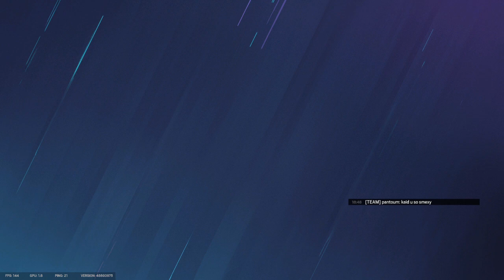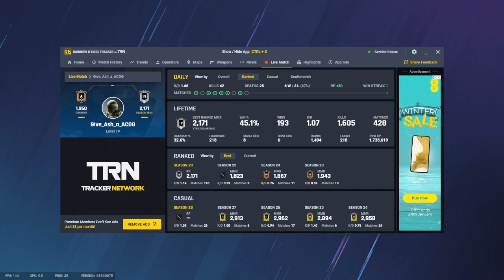Copper to Gold solo queue, #1